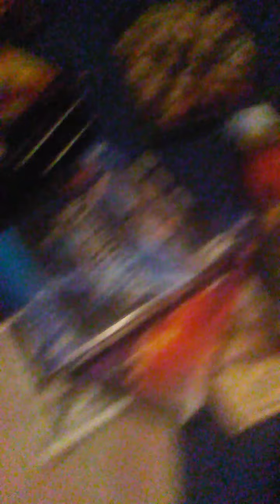Daylights in outside